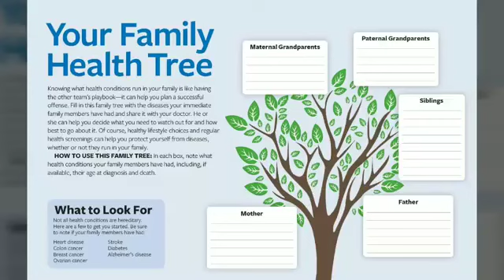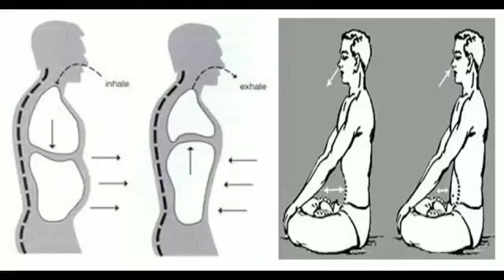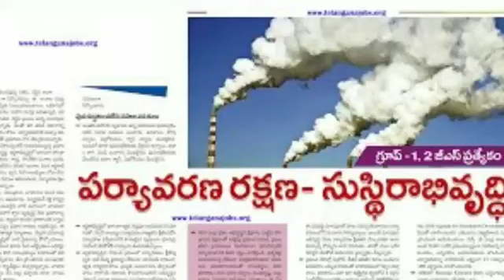అద్భుతమైన పాట.. అందమైన ప్రకృతి లో ఆనందపు జీవితం ఆ ప్రకృతి రక్షణకు చేయి చేయి కలుపుదాం.. Monkey Media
Happy life.. Monkey Media